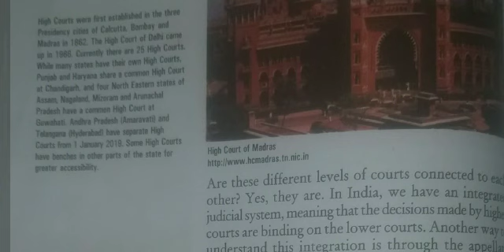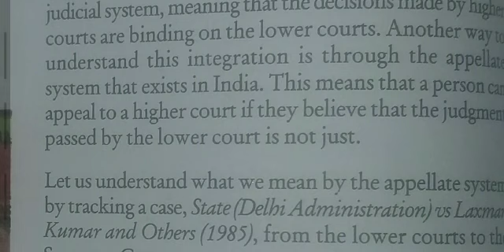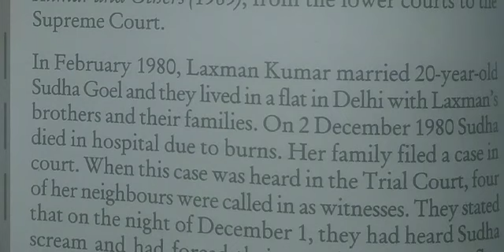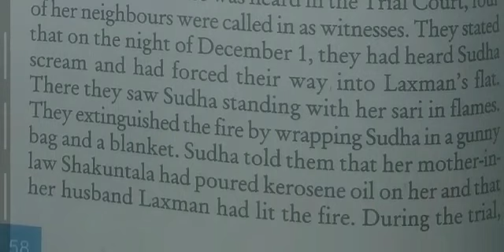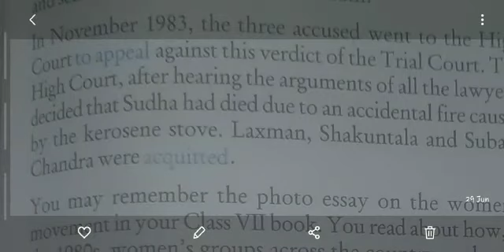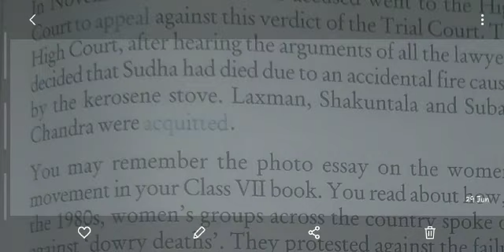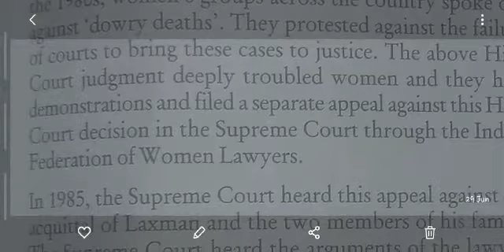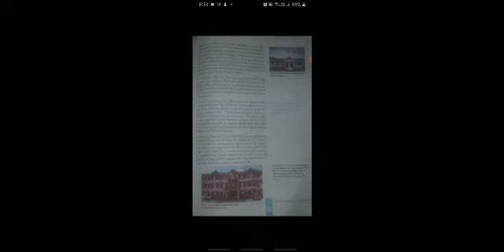Class 8th Civics chapter Judiciary Part3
Video from Inderjeet